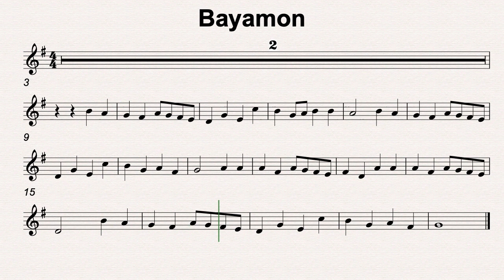G Maj 44 Bayamon 120bmp